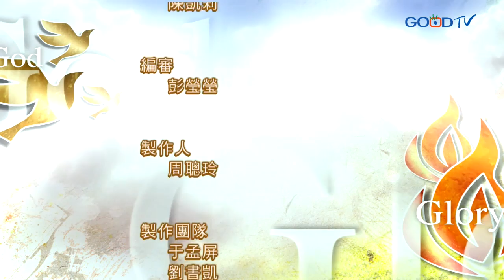禱告大軍迎接復興2017-8-10~勇於針砭時事的國度領袖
彌迦和以賽亞同期擔任先知，都在南國猶大服事。上帝呼召出身農家的他，一如先知阿摩司一樣，對當日社會貧富懸殊，政治貪污的腐敗狀況提出批判。讓我們為自己禱告，求上帝將一個守望的眼光與心腸賞賜給我們。